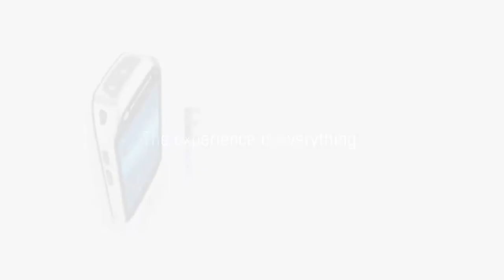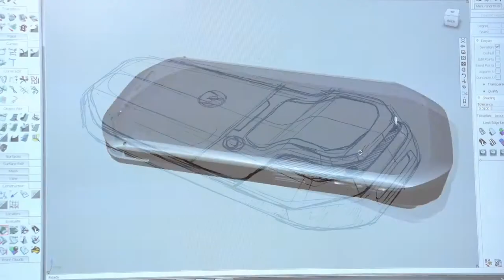MC40 Innovation and Design WLAN Radio: Tri-mode IEEE® 802.11a/b/g/n/r